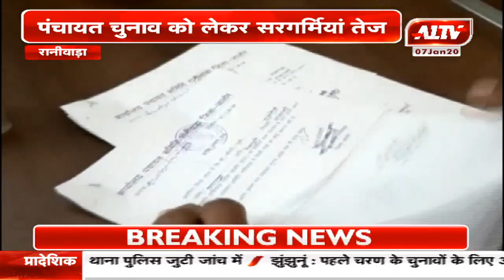रानीवाड़ा : पंचायत चुनाव को लेकर सरगर्मियां तेज